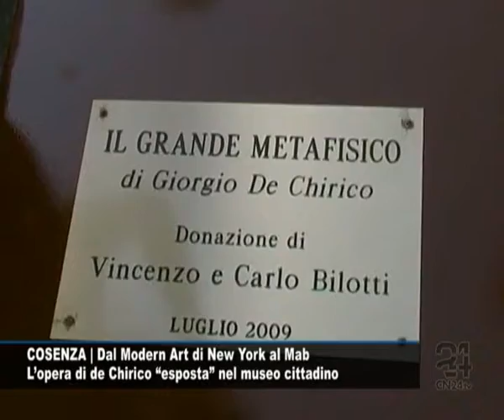CN24 | COSENZA | Dal Modern Art di New York al Mab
Mercoledì 29 Luglio 2009 | In questa edizione di Report24:

COSENZA | Dal Modern Art di New York al Mab
Lopera di de Chirico "esposta" nel museo cittadino

Serata di inaugurazioni quella di ieri sera a Cosenza; la prima alle 19.00 al Mab per il Grande Metafisico Giorgio de Chirico. Una statua che con i suoi tre metri e quaranta di altezza ha incantato i visitatori. Enzo Bilotti  artefice di questa ulteriore donazione allAmministrazione Comunale di Cosenza  lha definita la più bella e la più elegante. Realizzata in bronzo da un gesso originale del 1970, ispirato dallomonimo dipinto custodito presso il Museum of  Modern Art di New York, de Il Grande Metafisico esistono, solo, altri tre esemplari; per Cosenza, su eccezionale concessione della Fondazione Giorgio e Isa de Chirico, è stata realizzata la quarta fusione ad opera di una fonderia di Verona. Alle 20.00 è stato aperto al pubblico il gazebo comunale di Piazza XI Settembre affidato alla Pro-loco di Cosenza, che fungerà da punto informativo sulle attività dellAmministrazione ma anche su ciò che concerne la fruizione di altri servizi, sia nel territorio cittadino che provinciale e, tra le numerose attività, anche la promozione di prodotti tipici ed itinerari tematici.